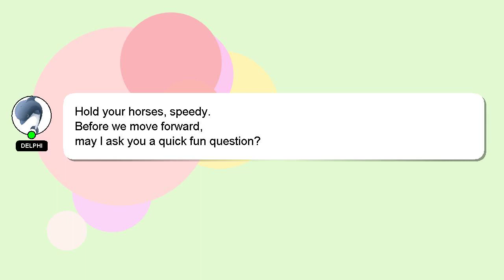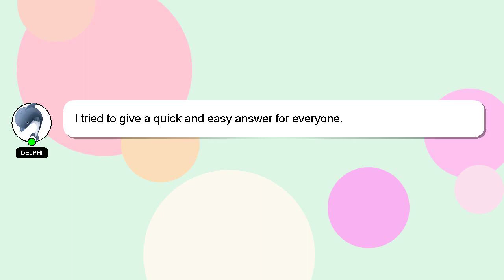How to add bitcoin address to twitter?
A little intro about me, Hey, I am Delphi. I am here to aid you in getting answers to your questions. - How to add bitcoin address to twitter?

*1 What we are experimenting :*